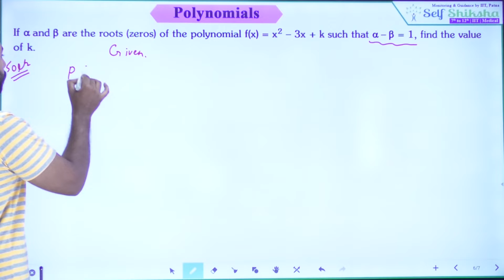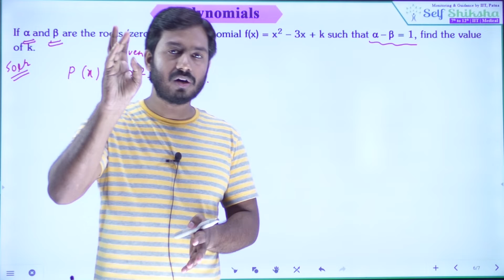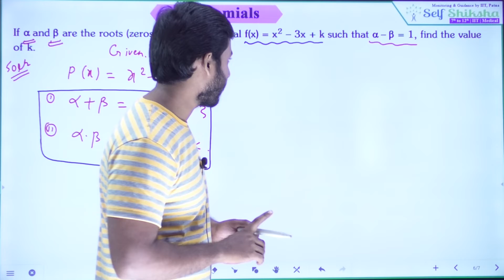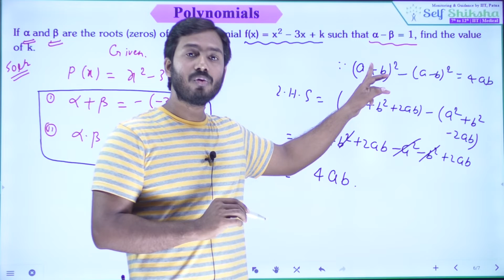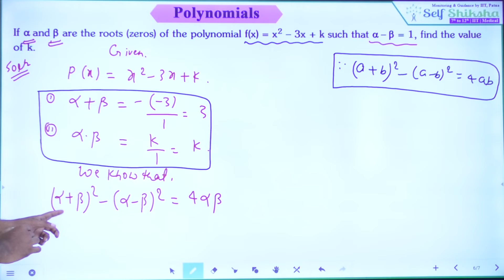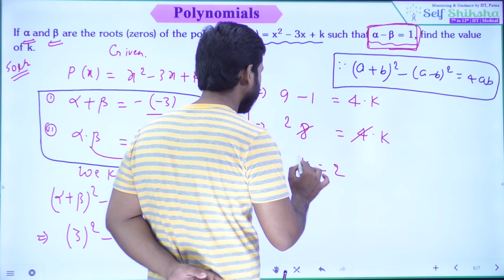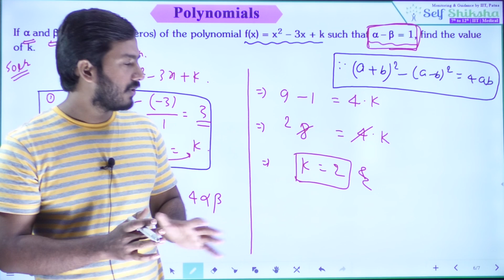7. Solved Questions